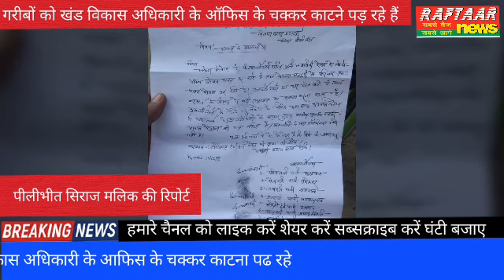पीलीभीत प्रधानमंत्री आवास योजना के लिए पात्रों को काटना पढ रहे हैं पूरनपुर ब्लाक के चक्कर